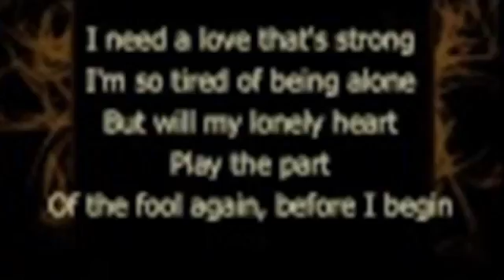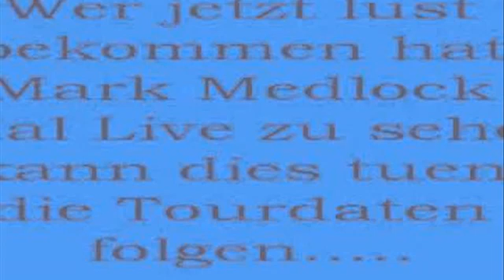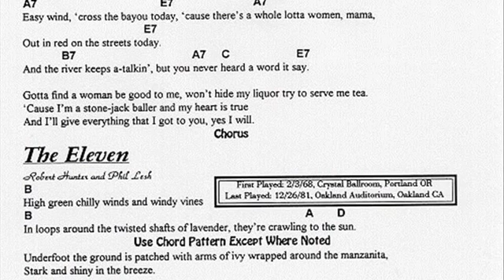foolish heart lyrics